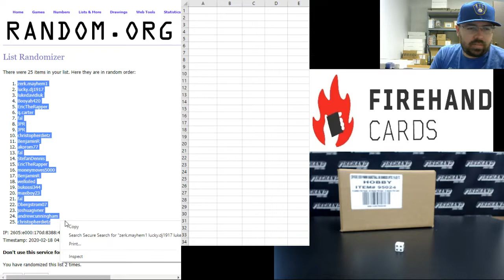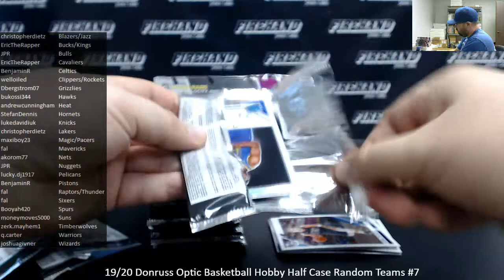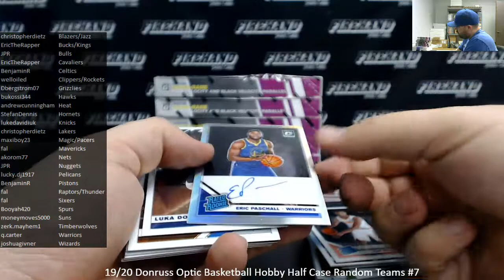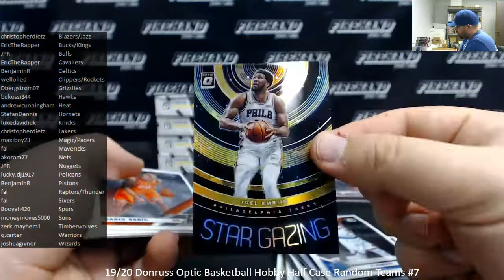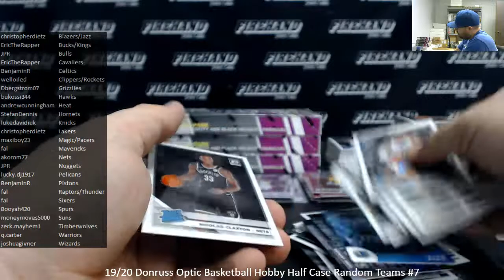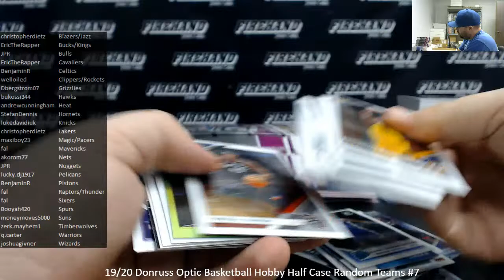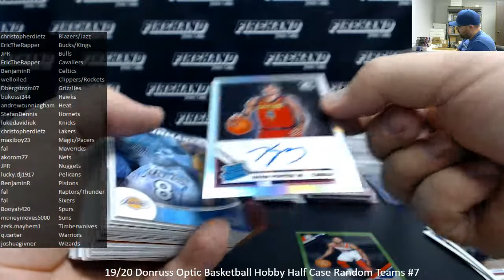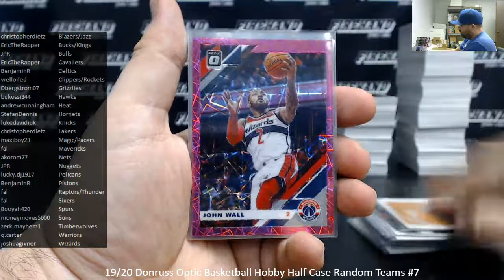2/17/2020 19/20 Donruss Optic Basketball Hobby Half Case Random Teams #7